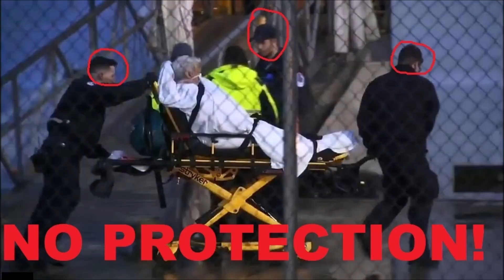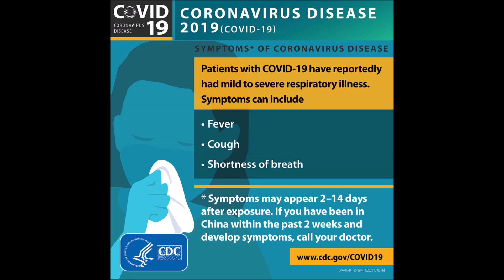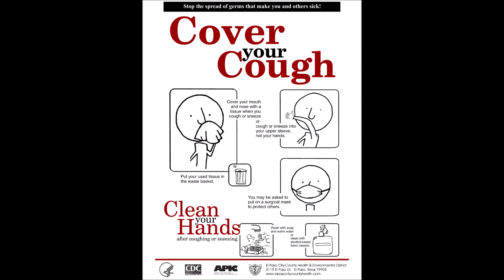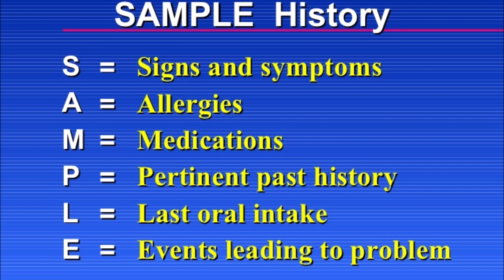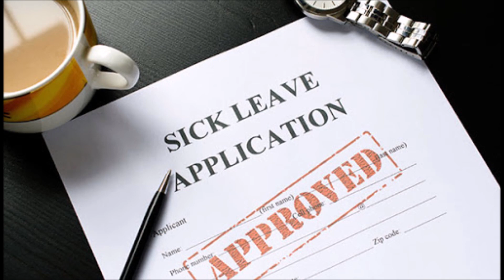EMS Response to COVID-19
In this video I address EMS response to the new coronavirus threat. Please watch the whole video. This has been a long time in the making but after weeks of working on this video, I have finally finished it. Stay safe fellow first responders!

Interim U.S. Guidance for Risk Assessment and Public Health Management of Healthcare Personnel with Potential Exposure in a Healthcare Setting to Patients with Coronavirus Disease (COVID-19):

EPA’s Registered Antimicrobial Products for Use Against Novel Coronavirus SARS-CoV-2, the Cause of COVID-19: